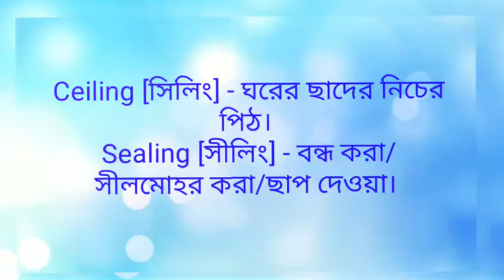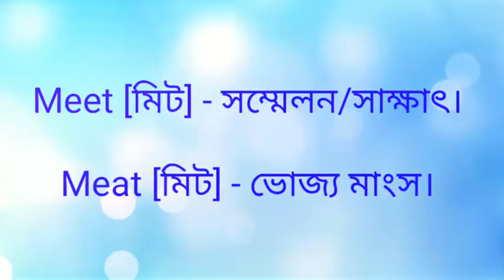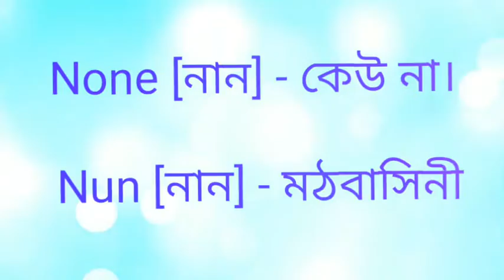Words Often Confused :: Part-3